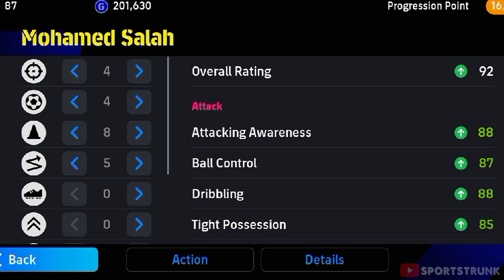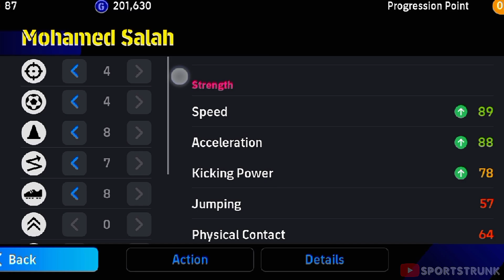Best Custom Training For Free Mohamed Salah!!💀🔥 | Salah Efootball 2025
efootball
efootball 25
efootball 2025
efootball mobile
efootball gameplay
efootball stojkovic
efootball guardiola